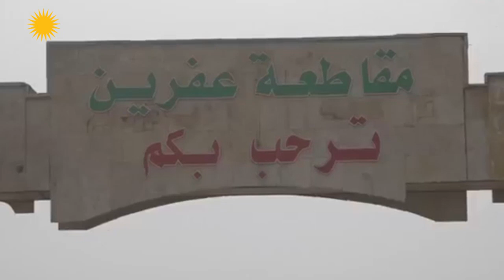Hin girûpên çekdarên Elşerqiyê car din vegeriyane Efrînê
عودة لبعض مسلحي الشرقية إلى عفرين مجددا